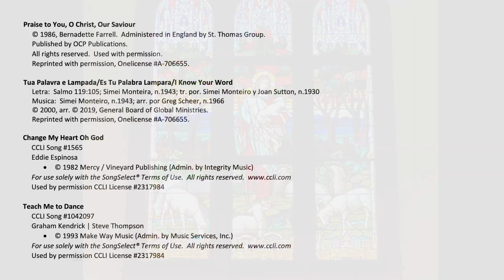Liturgy of the Word for the Fourteenth Sunday after Pentecost — August 29, 2021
Liturgy of the Word for August 29, 2021 from Good Shepherd Episcopal Church in Wailuku, Maui. Please join us!